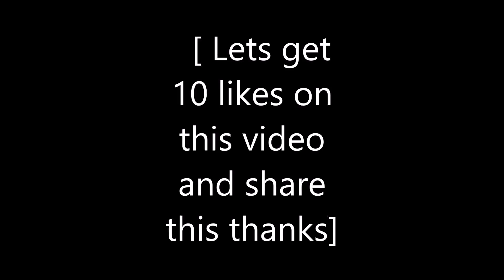Im Back Guys Join BDK Army Today Msg Me To Join